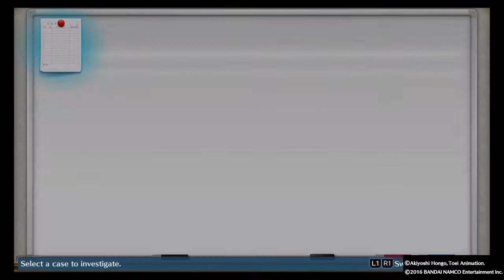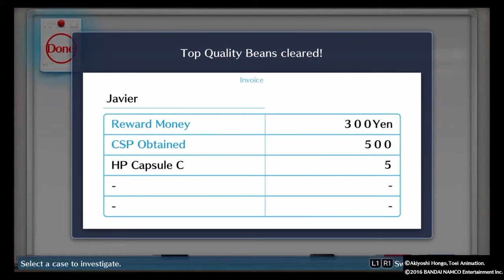Digimon Story Cyber Sleuth - Part 6